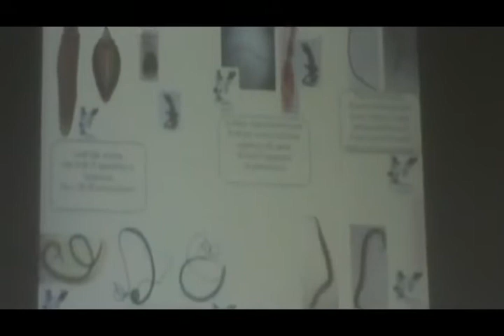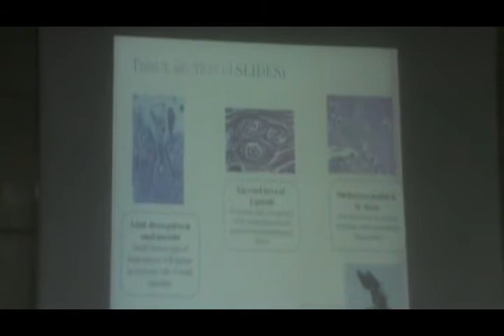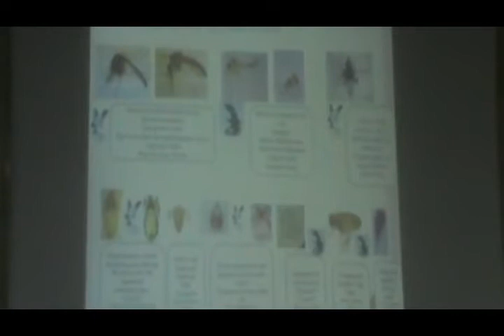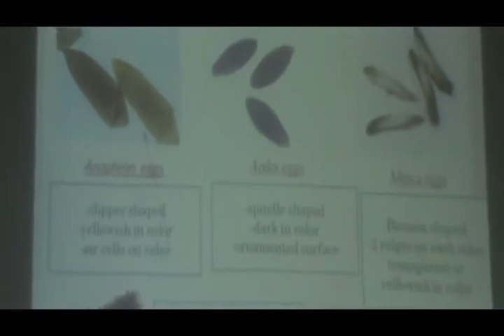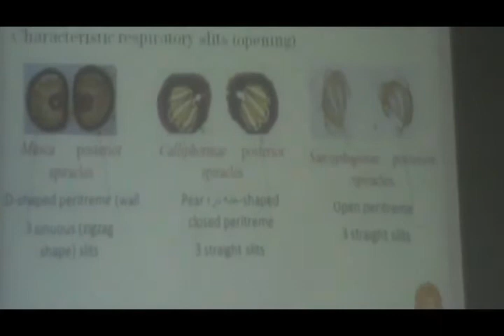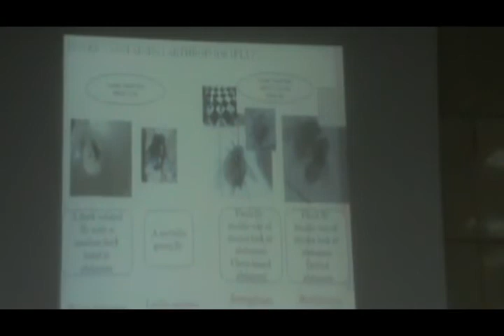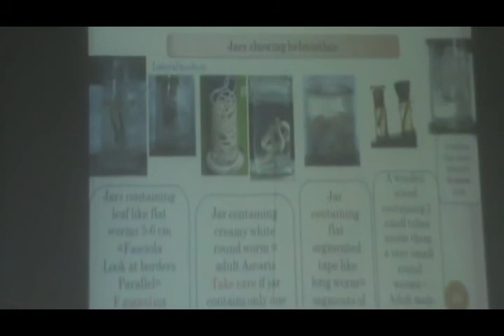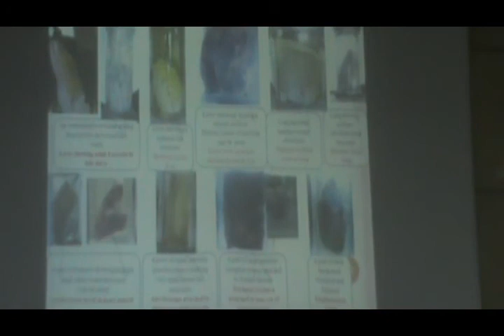Practical Parasitology Dr. Mousa part 3